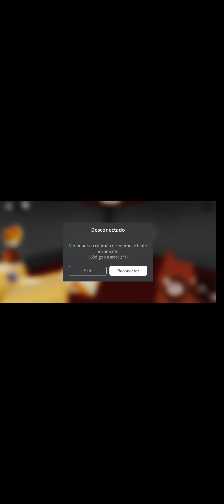AMIGOS COLORIDOS | Roblox - Rainbow | Friends | parte 1 azul blue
temos que achar todos os blocos sem os amigos coloridos nos pegar